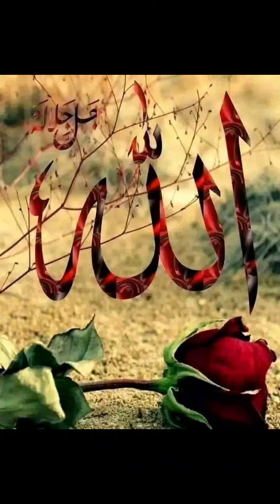March 8, 2024